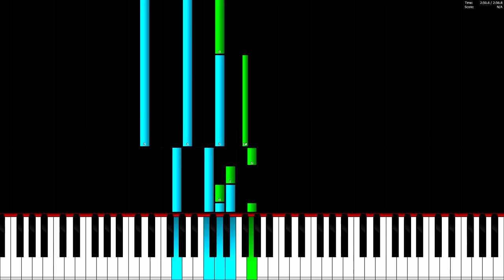Ikson - Moments - Piano Tutorial / Piano Cover 🎹 How To Play Moments By Ikson On The Piano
In this video you can see a piano tutorial of the song Moments by Ikson. You can see how to play Moments on the piano or keyboard. I used the software Piano from above. This program is a really good free alternative to Synthesia.